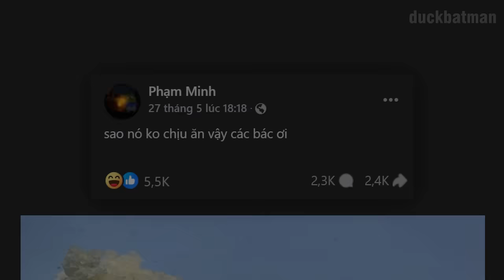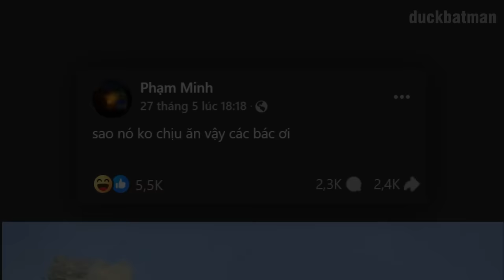Hamster đuôi dài